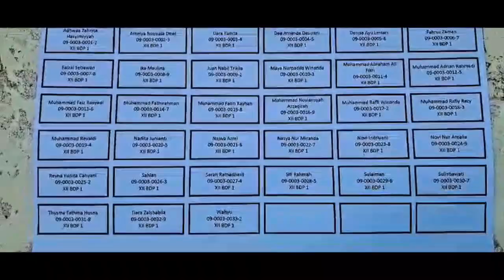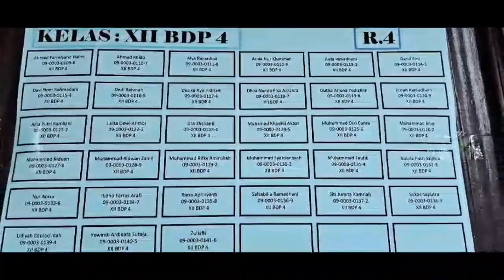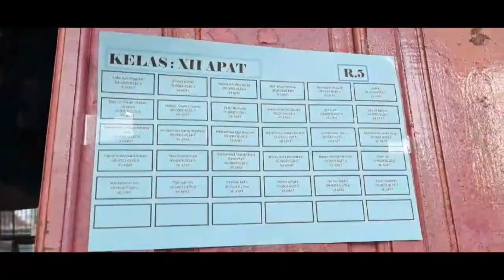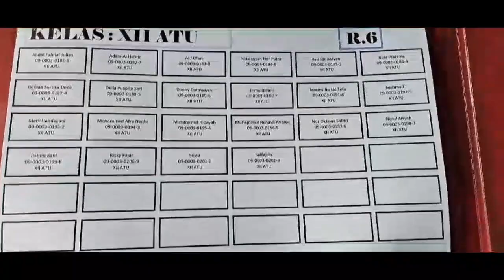UJIAN SEMESTER GANJIL KELAS XII Part.1